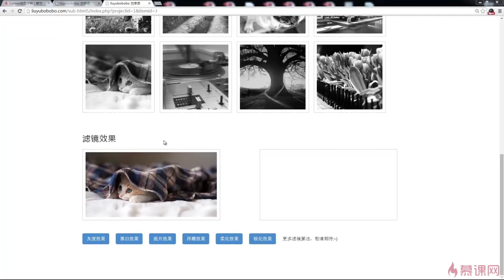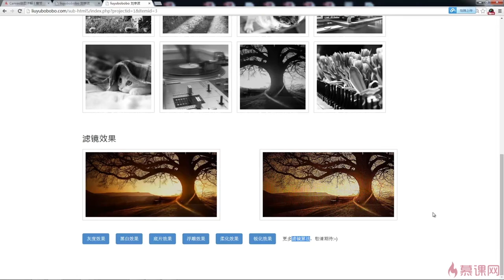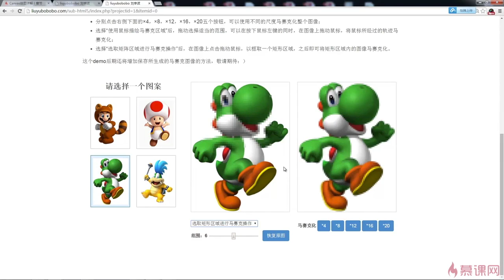2.42 Canvas系列课程第三课Canvas图像处理课程预告｜Canvas高级内容2｜Canvas图形、动画、游戏开发从入门到精通全系列课程